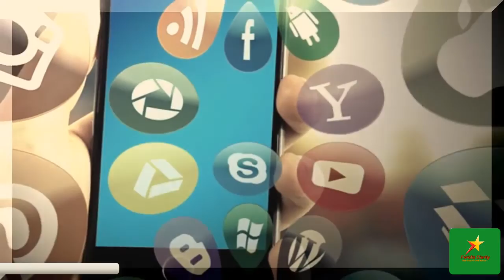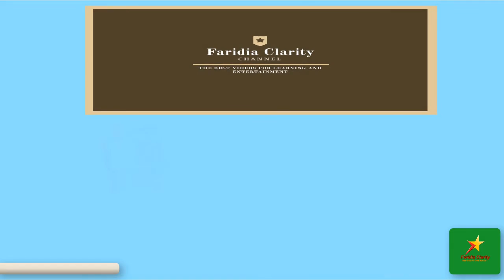How many times has the khana kaaba been closed since 1400 years ago by Faridia_Clarity_official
How many times has the khana kaaba been closed since 1400 years ago must watch in Urdu language by Faridia_Clarity_official.
on  Faridia Clarity channel. Here you can watch and download latest technology , funny , Cricket , Wrestling , News , Web development , Entertainment and discovery  videos. You can watch Allama Pranks and other funny videos in Urdu and Punjabi.